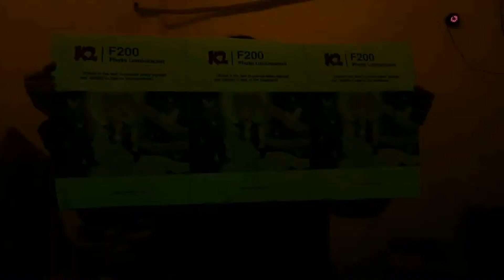Photo Luminescent printable(Printable luminescent film): F200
Luminescent media contains rare earth which allows the film absorb lights of various type and give off for glowing in the dark to provide safety signage and visibility in dark or dim conditions. Printable with Eco, solvent ink solution.